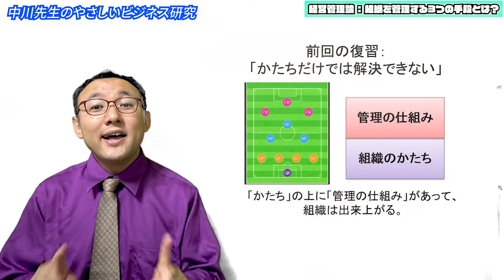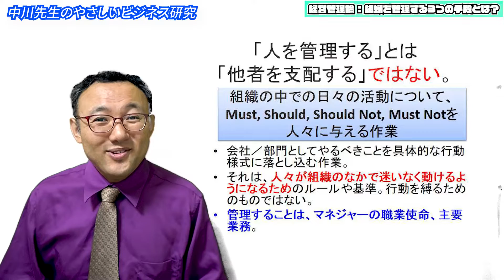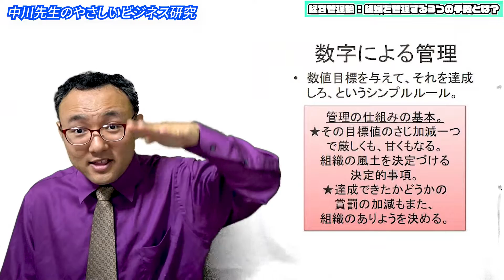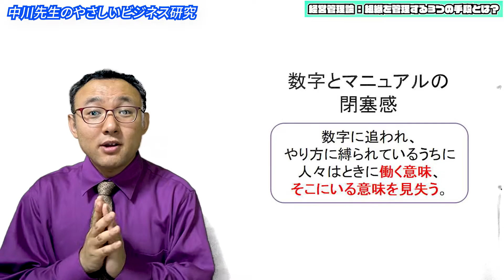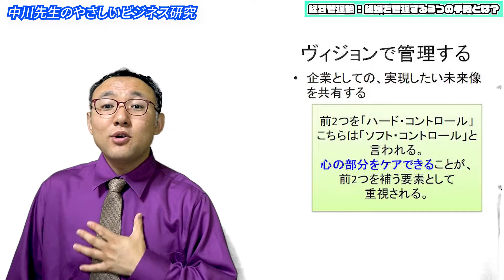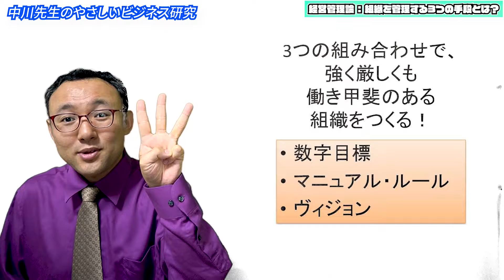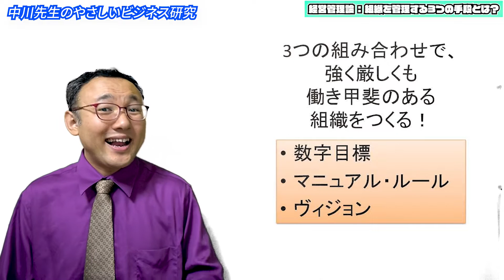組織管理の3つのレバー「数字目標」「マニュアル」「ヴィジョン」【経営管理5-1】